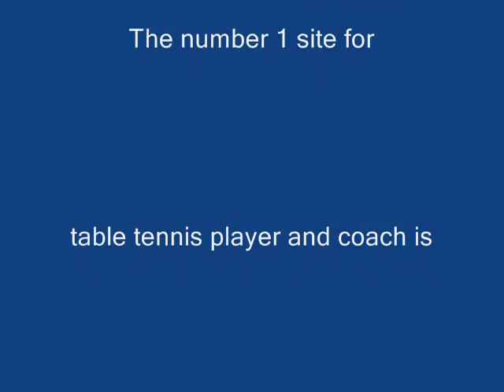Topspin training in innovative form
, The Topspin "SPEED" DOUBLE RETURNBOARD enables a topspin training at the highest level.